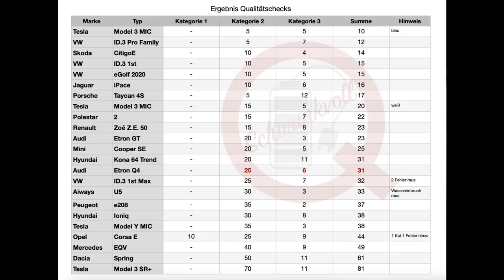[Qualität Check] Besser als Enyaq und ID.4? Audi Q4 Etron im Qualitätscheck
Mein Equipment: